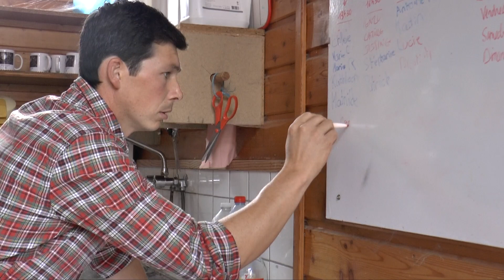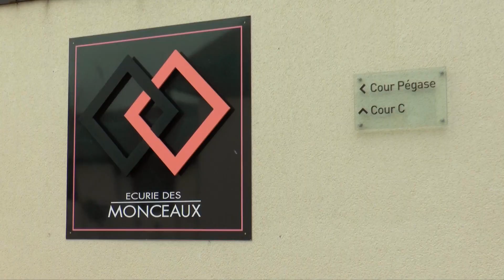Deauville Cheval 🐎 / Préparation des Ventes avec Antoine Bellanger de l'Ecurie des Monceaux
Les futures stars des courses s'apprêtent à passer sous le feu des enchères à Arqana ce week-end. Deauville Cheval vous propose de revivre, côté coulisses, les dernières préparations en compagnie d'Antoine Bellanger, responsable des yearlings à l'écurie des monceaux.